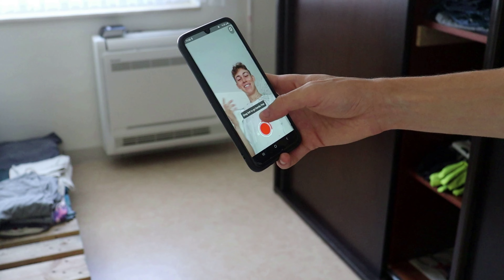Project Dumb Phone | I Lived One Year Without A Smartphone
Hi everyone and welcome back to another
I've been waiting so long to update you on my dumb phone journey and I can tell you that it was one of the best experiences of my life. Now I'm returning to my smartphone but I really encourage everyone to try it out themselves cuz in the future I think I'll be doing it again. Love y'all xxx

Timestamps:
00:00 - 00:52: Intro + overview
00:53 - 02:32: (Dis)advantages both phones
02:33 - 03:50: Why I initially changed
03:51 - 05:02: How to make the switch easier
05:03 - 07:03: Why back to a smartphone
07:04 - 10:42: How my year went
10:43 - 14:04: Lessons I learned
14:05 - 15:40: How to minimize a smartphone
15:40 - 17:02: Other tips/ ideas
17:03 - 18:02: Outro